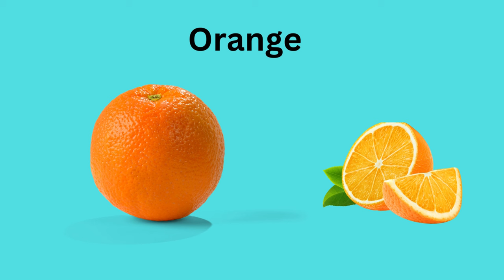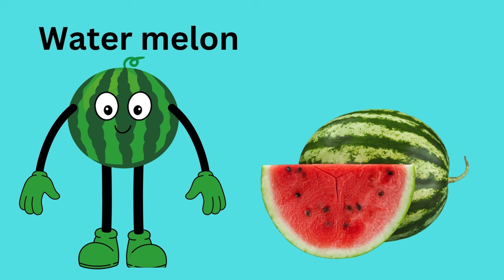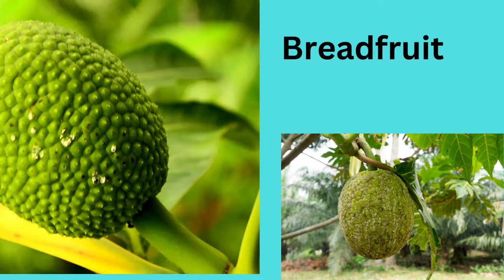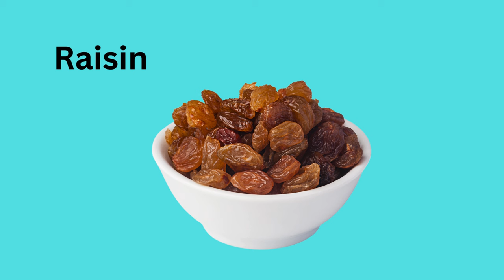Fruits by name | Learn names of fruits | For Children | kids leap Island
This is a captivating video with animated fruits designed to both educated and entertain kids. This will help kids to identify fruits and know fruits by name.